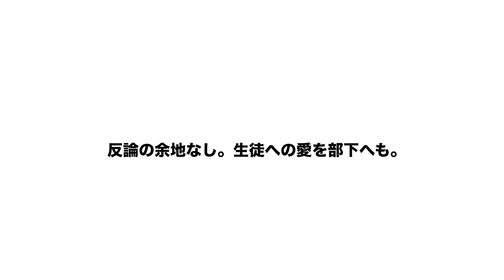塾講師は矛盾したことをしている【Part1】